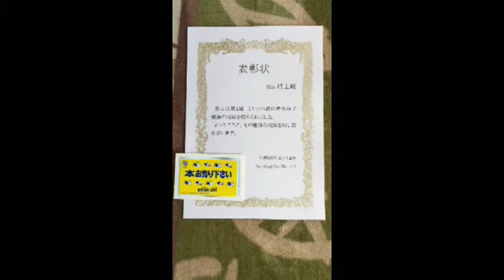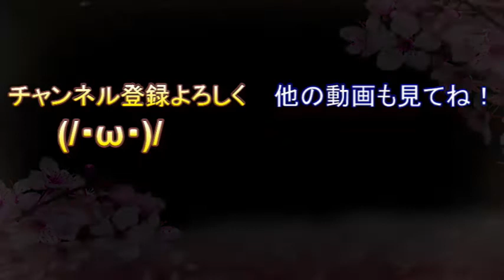No shogi,No lifeさんの大会結果発表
将士のLINEスタンプ#4敬語編
よかったら、お買い求めください